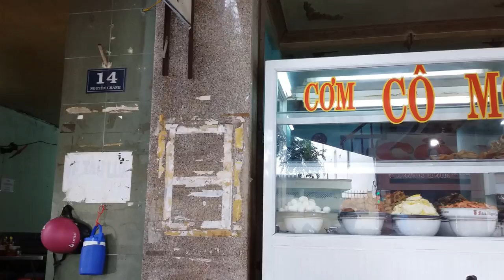Quán Cơm Ngon, Rẻ Nhất tại Trung Tâm Thành Phố Nha Trang Chỉ 20k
Hôm nay Nha Trang Life giới thiệu đến các bạn quán cơm bình dân rẻ, ngon nhất Nha Trang phù hợp với dân văn phòng, sinh viên, công nhân. Địa chỉ quán là 14 Nguyễn Chánh, tên quán là cơm cô Mơ.

nha trang life

Theo dõi tôi tại:
Facebook cá nhân:
XIN CHÂN THÀNH CẢM ƠN QUÝ VỊ VÀ CÁC BẠN.
Đây là video mang tính chất cá nhân của kênh Nha Trang Life
Tác giả: Hana.
Quay phim & dựng phim: Hana.